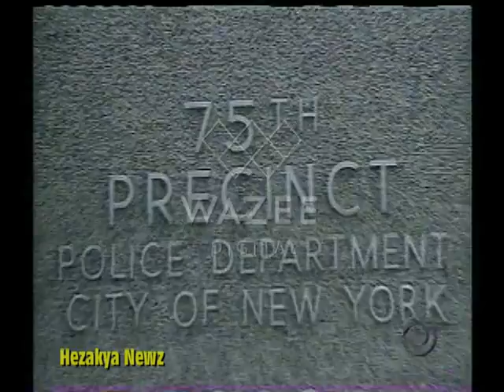1993 SPECIAL REPORT: "MIKE DOWD TESTIFIES TO NYPD CORRUPTION COMMITTEE"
NEW YORK, SEPT. 29 -- At the start of his testimony today before a city commission investigating police corruption, former patrolman Bernie Cawley was asked why his fellow officers called him "the mechanic."

"Because I used to tune people up," said Cawley, 29. "It's a police word for beating people up."

Were these suspects he was tuning up? a panel member asked.

"No," he answered. "I was just beating people up in general."

So began the third day of hearings by New York's mayoral commission on police corruption, an investigative panel formed in response to the discovery last summer of a police-run drug-selling ring in Brooklyn.

With a rapt and horrified city listening, clean-cut former members of New York's finest have testified about randomly breaking into apartments; stealing drugs, money and cocaine; lying to grand juries; "tuning up" people with leather gloves packed with lead; and generally breaking more laws than they enforced.

On Monday, the panel heard from Michael Dowd, a former officer in Brooklyn's 75th Precinct who said he took $8,000 a week for protecting a drug dealer. On day two of hearings scheduled to end next week, the commission heard a police internal affairs investigator describe how superiors thwarted his attempts to unearth corruption.

Perhaps the most sensational testimony, however, was given today when Cawley, a burly Bronx native, recounted how, in four years on the force, he randomly attacked people with his nightstick, flashlight and leather, lead-loaded "sap" gloves on as many as 400 occasions just "to show who was in charge."

Cawley was arrested in 1990 for selling stolen guns and then agreed, while in jail, to tell his story to the commission. Today, he gave a lengthy discourse about breaking down apartment doors to look for drugs and money, driving to neighborhood bodegas to buy scales to measure stolen cocaine, and running down fire escapes with garbage bags full of narcotics, semiautomatic rifles and thousands of dollars in cash stolen from apartments of drug dealers.

At 2 a.m. one day during his rookie year in 1986, he said, seven cruisers from his precinct gathered outside a drug-infested apartment building. Nightsticks raised, officers stormed inside without a warrant, he recalled.

"We just started beating people," Cawley said. "One lady came down the stairs with a radio in her hand. We smashed the radio with a nightstick and then threw her down the stairs. Anybody in the hallways or courtyard pretty much got beaten."

On another occasion, Cawley said, he and two other officers spent a Fourth of July detail drinking on duty, then decided to visit a Bronx brothel. The three men, in uniform, broke down the door, chased away the paying customers and then each grabbed a prostitute and retreated to a different bedroom.

"They didn't speak English real good," Cawley said. "They were real scared. But I said, 'Don't worry, we're police. It's okay.' After we calmed the ladies down, we had sex with them."

Asked if he ever was concerned that such activities would get him in trouble, Cawley described how citizens who tried to file complaints at the precinct office were harassed and told that "typing" their complaints would require a three-hour wait.

"Who's going to catch us?" he asked. "We're the police. We're in charge."

Milton Mollen, a judge for 24 years and former deputy mayor who heads the five-member, city-appointed commission, said he did not think the tales of brutality and corruption were indicative of actions by the entire New York police force.

"In any group of 30,000 people, you're going to find a certain percentage who are corrupt, abhorrent or even brutal," Mollen said after today's testimony. "The overwhelmingly majority of police officers are honest."

But Cawley and Kevin Hembury, a former colleague of Dowd, testified that, in crime-plagued precincts in the Bronx and Brooklyn in which they served, an overwhelming majority of their fellow officers were participating in some type of illegal activity. In some of the day's most striking testimony, the two men described police violence and criminality with a chilling banality, as if it were a normal part of police life.

Hembury, for example, said police commonly carried "throwaway" guns, weapons stolen from criminals, that could be left at the scene of a crime and "used as evidence against perpetrators."

He said officers at his Brooklyn precinct raided apartments of drug dealers "10 or 20 times a week" in 1991 and last year, dividing among themselves any money they found and reselling drugs and weapons they stole.

Over the years, he said, they grew particularly inventive in their methods of sneaking up on drug dealers, using taxis and one time borrowing a city ambulance to arrive undetected at a crack house.

His superiors, he said, were "quite aware of what was going on."